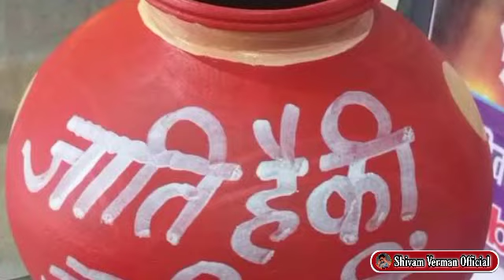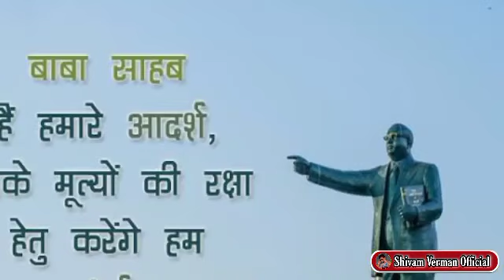video😭 हत्यारे को फांसी दो |😭 Pani Pine Ki Saja | इंद्र मेघवाल हत्याकांड दिल दहला देने वाला वीडियो😭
Album:- video😭 हत्यारे को फांसी दो |😭 Pani Pine Ki Saja | इंद्र मेघवाल हत्याकांड दिल दहला देने वाला वीडियो😭

Song:- Pani Pine ki Saja

Singer: Manish Gautam

Lyrics: Shivam Verman

Music Director:- Bipnesh Premi

Composer:- Manish Gautam
Feat:- Manish Gautam

4 Choreographer :- Manish Gautam

►D.O.P: Pradeep Kumar Bauddh, Rangesh Pratap
 Director:- Manish Gautam

- Editor - Manish Gautam

Sahyogi - Shivam Verman
Production - JKB Music Production